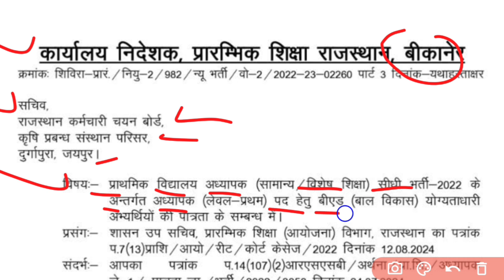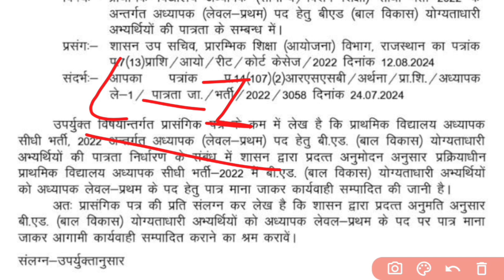Reet bharti notification - 2024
राजस्थान रीट भर्ती - 2024 || Rajasthan REET Recruitment – 2024 || महिला आरक्षण समाप्त -❓

रीट भर्ती 32 हजार पदों होगी || सिलेबस जारी || पुराने पैटर्न पर होगी एग्जाम || रीट पात्रता होगी

REET - 2024 का नोटिफिकेशन जारी || महिलाओं को आरक्षण को लेकर विरोध प्रदर्शन || ‎@UTKARSHCLASSES13

REET 2024 भर्ती की घोषणा || महिलाओं को 50 फीसदी आरक्षण || आरक्षण को लेकर विरोध||#‎@UTKARSHCLASSES13

REET 2024 की अधिसूचना जारी |रीट भर्ती में महिलाओं को 50 फीसदी आरक्षण को मंजूरी |‎@UTKARSHCLASSES13

राजस्थान रीट भर्ती का नोटिफिकेशन जारी || REET recruitment notification || ‎@UTKARSHCLASSES13

रीट भर्ती नोटिफिकेशन जारी ! रीट सिलेबस जारी -2024 !REET Syllabus Released –2024|‎@UTKARSHCLASSES13

रीट भर्ती का सिलेबस जारी - 2024 //REET भर्ती नोटिफिकेशन जारी //‎@UTKARSHCLASSES13

REET BHARTI 2024 का नोटिफिकेशन जारी ||REET BHARTI 2024 notification released ‎@UTKARSHCLASSES13

REET 2024 का नोटिफिकेशन जारी  || REET 2024 notification released ||‎@UTKARSHCLASSES13

 राजस्थान थर्ड ग्रेड भर्ती 2024 - //रीट भर्ती आवेदन शुरू - 2024 //‎@UTKARSHCLASSES13

राजस्थान शिक्षक भर्ती की प्रक्रिया शुरू - 2024 //Rajasthan teacher recruitment process started - 2024

राजस्थान शिक्षक भर्ती की प्रक्रिया शुरू - 2024
राजस्थान शिक्षक भर्ती रीट लेवल -2
राजस्थान शिक्षक भर्ती रीट लेवल -1

Rajasthan teacher recruitment process started - 2024
Rajasthan Teacher Recruitment REET Level-2
Rajasthan Teacher Recruitment REET Level-1

राजस्थान सेकंड ग्रेड भर्ती - 2024

Rajasthan First Grade Recruitment – 2024
Rajasthan Second Grade Recruitment – 2024

रीट वैकेंसी भर्ती - 2024 ||रीट वैकेंसी भर्ती - 2024 का नोटिफिकेशन ||रीट वैकेंसी भर्ती मॉडल पेपर ||रीट वेकेंसी ऑल क्वेश्चन ||रीट वैकेंसी से संबंधित जानकारी ||रीट वेकेंसी का सिलेबस - 2024

REET Vacancy Recruitment - 2024 ||Reet Vacancy Recruitment - 2024 Notification ||REET Vacancy Recruitment Model Paper ||REET Vacancy All Questions ||REET Vacancy Related Information ||REET Vacancy Syllabus - 2024

राजस्थान सेकंड ग्रेड भर्ती //राजस्थान सेकंड ग्रेड भर्ती का सिलेबस //राजस्थान सेकंड ग्रेड भर्ती //राजस्थान सेकंड ग्रेड भर्ती में कितनी एग्जाम होगी //राजस्थान सेकंड ग्रेड भर्ती का मॉडल पेपर //राजस्थान सेकंड ग्रेड भर्ती से संबंधित जानकारी //राजस्थान सेकंड ग्रेड भर्ती की एग्जाम कब होगी //राजस्थान सेकंड ग्रेड भर्ती का फॉर्म कब से शुरू हो रहा है

@Rajasthan Second Grade Recruitment
@Rajasthan Second Grade Recruitment @Syllabus //Rajasthan Second Grade @Recruitment //How many exams will here be in @Rajasthan Second Grade @Recruitment //@Rajasthan Second @Grade Recruitment Model Paper //@Rajasthan Second Grade Recruitment

30000 पदों पर रीट भर्ती की प्रक्रिया शुरू ||REET recruitment - 2024 //‎@UTKARSHCLASSES13

राजस्थान थर्ड ग्रेड भर्ती 2024 -//रीट भर्ती आवेदन शुरू - 2024//‎रीट पात्रता एग्जाम @UTKARSHCLASSES13

Rajasthan teacher recruitment process started - 2024 //Rajasthan teacher recruitment process started - 2024

@Utkarsh classes
@next exam
@new exam